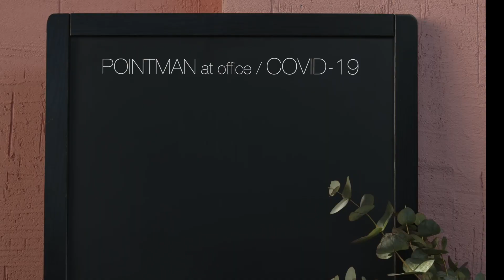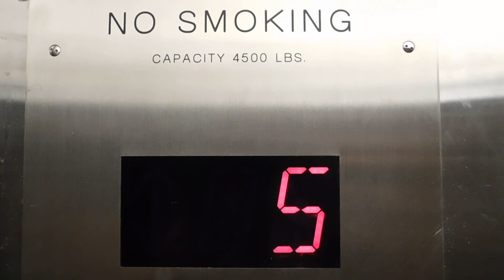POINTMAN at office COVID-19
In the middle of COVID-19 crisis, many are wondering how to best avoid getting sick at work
So we’d like to share how POINTMAN in Seoul is staying safe against COVID-19.
Hope the global situation will get better soon.